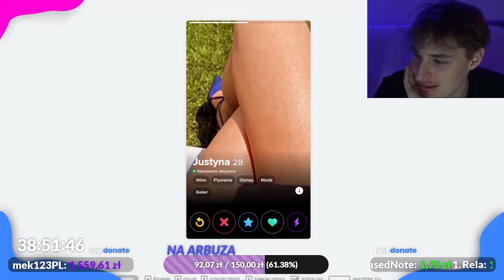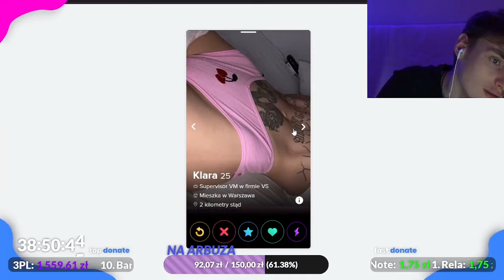TonyBC | Lubi Milfy